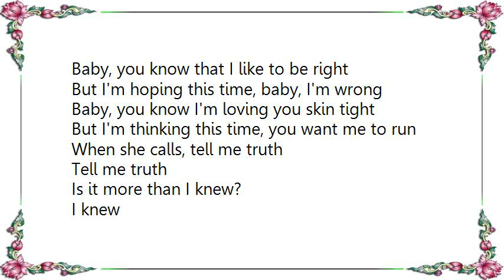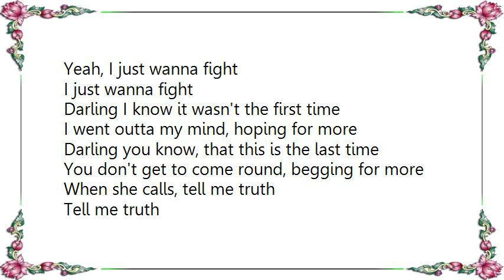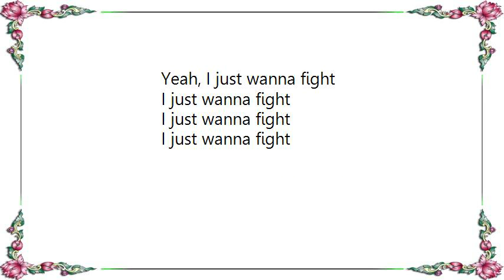Broods - Are You Home Lyrics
[Lyrics Broods - Are You Home]
Baby, you know that I like to be right
But I'm hoping this time, baby, I'm wrong
Baby, you know I'm loving you skin tight
But I'm thinking this time, you want me to run

When she calls, tell me truth
Tell me truth
Is it more than I knew?
I knew

So are you home tonight?
Are you alone tonight?
I've been drinking and I'm thinking, that I don't wanna fight
Are you home tonight?
You've been drinking and I'm thinking
Are we sinking?
Yeah, I just wanna fight
I just wanna fight

Darling I know it wasn't the first time
I went outta my mind, hoping for more
Darling you know, that this is the last time
You don't get to come round, begging for more

Tell me truth
I knew

Are we sinking?

I knew

Are we sinking?
Are we sinking?